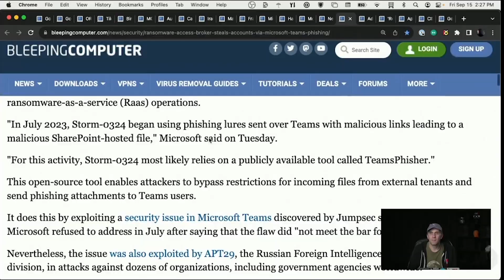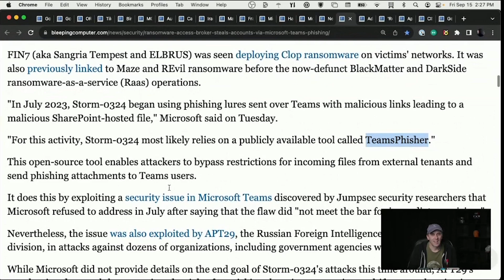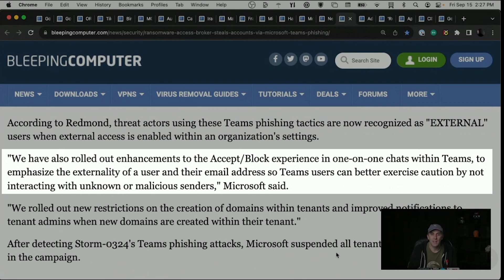TeamsPhisher Used for Active Microsoft Teams Phishing Attacks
In July, we talked about the creation of TeamsPhisher, a proof of concept tool that allows for easy phishing of employees on Microsoft Teams. At the time, Microsoft declined to fix the issue, stating it "relies on social engineering to be successful."

This week, Microsoft revealed that the ransomware group Storm-0324 has transitioned to Microsoft Teams phishing attacks using the TeamsPhisher tool, targeting corporate networks.

This group, previously known for deploying ransomware like Sage and GandCrab, has now exploited a security vulnerability in Microsoft Teams, which has also been leveraged by APT29, a Russian hacking division, against several organizations.